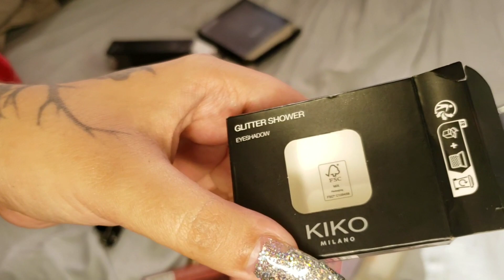ABRINDO MEUS PRESENTES DE ANIVERSÁRIO!!! KIKO MILANO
Compartilhando minha alegria! Emocionada para mostrar os presentes incríveis de aniversário da Kiko Milano! Vamos abrir juntos e descobrir as maravilhas que estão dentro. 🎁✨
Esses recebidos eu ganhei do meu pai que está atualmente morando na Itália.